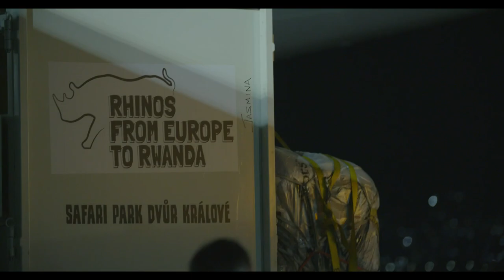Flamingo Land rhinoceros film